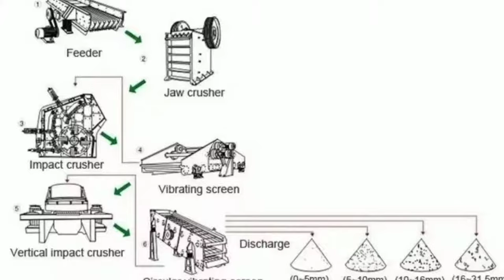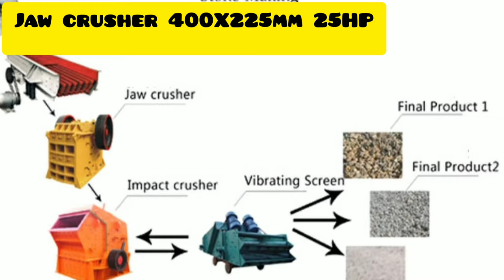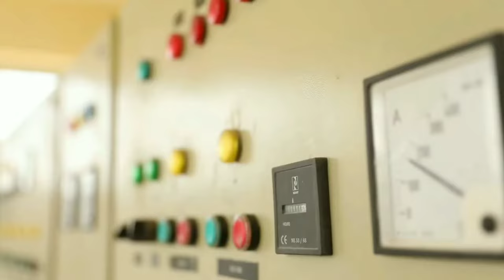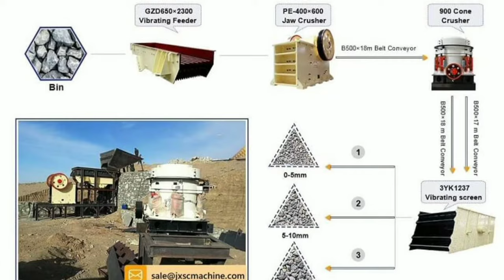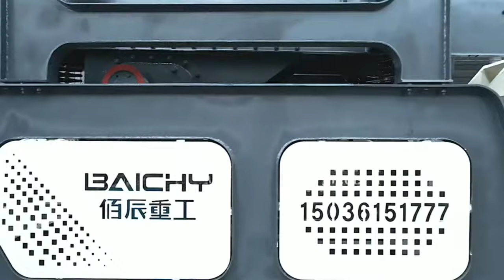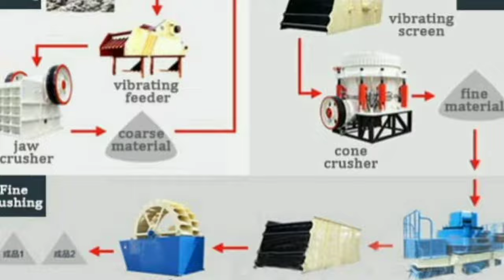कैसे शुरू करे स्टोन क्रशिंग बिज़नेस|How To start stone crushing business|stone Crusher plant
@PradeepMahour(Pramod)
कैसे शुरू करे स्टोन क्रशिंग व्यवसाय
स्टोन क्रेशर मशीन
स्टोन क्रशर बिजनेस
stone crusher juice
stone crusher in haryana
स्टोन क्रेशर मशीन
stonecrusher business in india
mobile stone Crusher machine
jaw crusher machine
mobile store crusher muchine price
Mobile jaw crusher plant
how to make manufactured sand from crushing rocks
stone crusher for asphalt
stone crusher machine working
stone crusher plant investment
stone crusher tractor
how to start stone crusher business with full case study
स्टोन क्रेशर व्यवसाय
stone क्रशर बिजनेस कैसे शुरू करें
new business ideas2022
कैसे करे स्टोन क्रशिंग व्यवसाय
स्टोन क्रेशर उद्योग की जानकारी
स्टोन क्रेशर व्यापार की जानकारी
Pradeepmahour(Pramod)
stonecrusher plant at best price jaw cone screen
stone crusher plant for sale
raid on stone Crushers
stone crusher plant near me
how to start the business of stone Crusher
whatsisthetotalcostand howdoyoustartastonecrubusiness
stone Crusher industries
land required for stone Crusher plant
stone crusher business plan in kannada
stone crusher ka business Kaise kare
stone crusher plant kaise lagaye
stone crusher plant in Maharashtra
best business Idea in india 2022
Top5 Business Idea
top 10 business Idea in india
top5 business Idea in villages
top5 high profit business in india
business idea in kannada
how to start a Business in india
asiaki sabse badi Market
businessideain Tamil
businessideain English
smallbusiness Idea